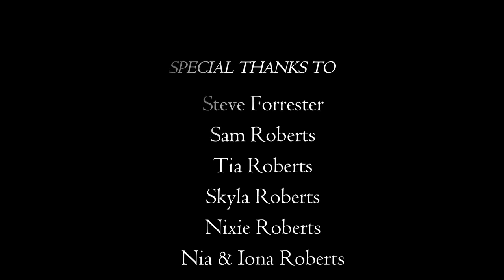Knowsley Safari Park 2022 - Baboons On The Car - Rhino Running So Close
Our visit to Knowsley Safari Park the baboons pull stuff of our car and rhino run so close.